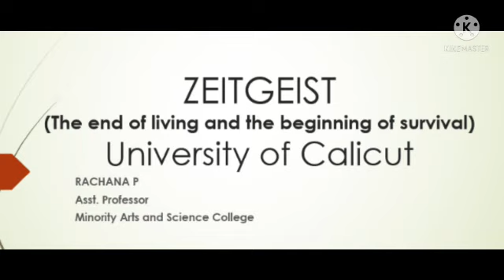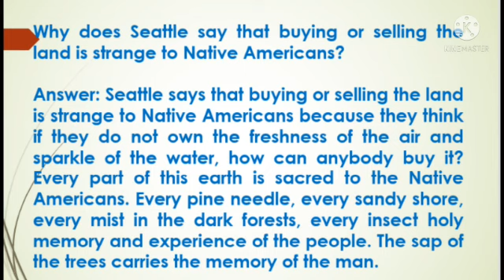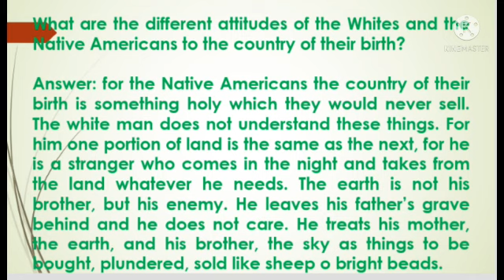second sem BA Eng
BA, B Com, BBA, B S